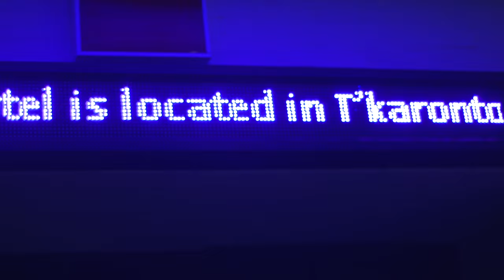Gitanyow Wild Sockeye Celebrated at The Drake Hotel's Chef Pop Up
Gitanyow's Meziadin sustainable sockeye salmon was front and center at the Drake Hotel's special Chef Pop Up with Organic Ocean on January 23, 2024.

Diners celebrated BC wild salmon with a five course tasting menu created by four incredible Toronto chefs.